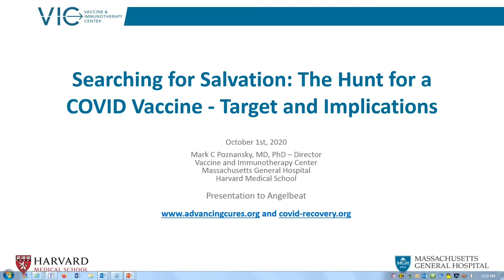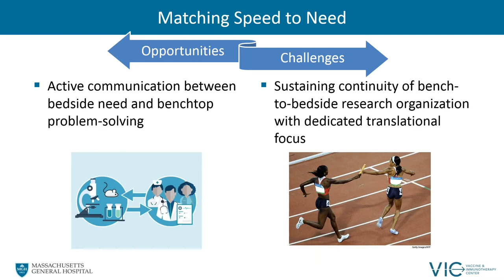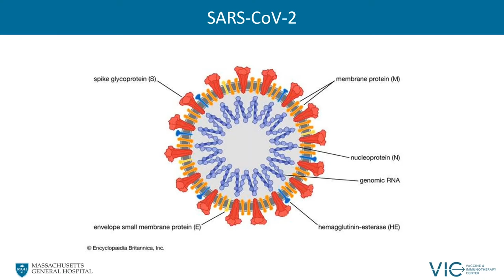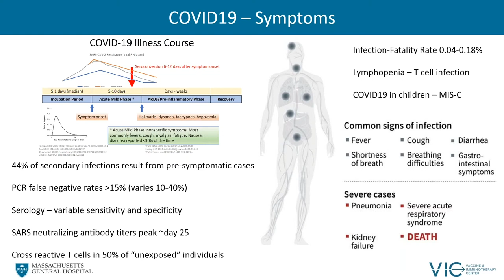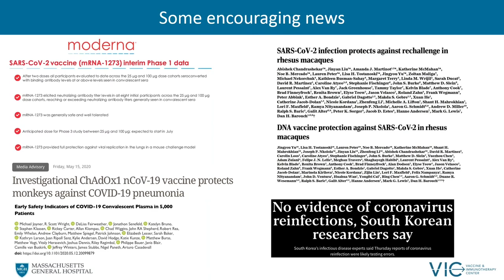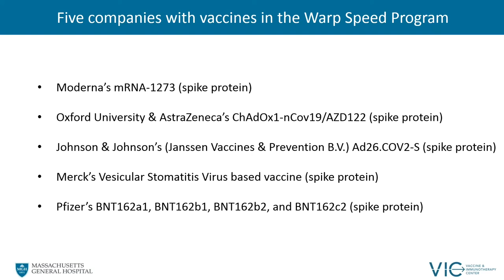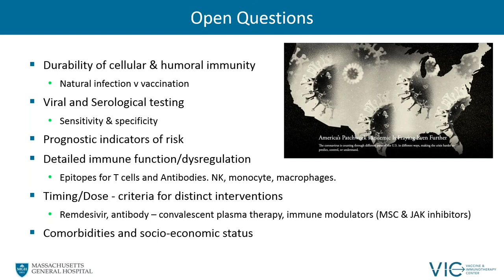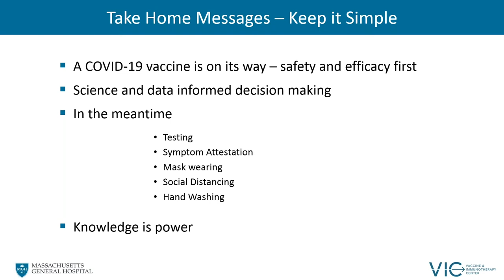Covid 19 Vaccines: Insights from Mass General Hospital on Stopping This and The Next Pandemic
Dr. Mark Poznansky, Director, Vaccine and Immunotherapy Center (VIC), and Physician, Infectious Diseases, Massachusetts General Hospital. Associate Professor, Harvard Medical School.

Dr. Poznansky is an expert physician scientist and medical innovator who has combined these expertise together to found and direct the Vaccine and Immunotherapy Center (VIC) at Massachusetts General Hospital to foster accelerated bench to bedside research and the development of novel vaccines and immunotherapies for cancer, infectious and immune mediated diseases. His expertise is in immunology and, in particular, immune cell migration. He discovered fugetaxis, the principle of immuno-repulsion or the active movement of immune cells away from an agent source, that forms the basis of his academic research at Harvard Medical School. His laboratory defined the molecular mechanism for this novel immune process and now explores the relevance of this mechanism to new therapeutic approaches to cancer, infectious diseases and type 1 diabetes. Dr. Poznansky is an Associate Professor of Medicine at Harvard Medical School and Attending Physician in Infectious Diseases Medicine at Massachusetts General Hospital.

Dr. Poznansky will share insights into the most promising clinical trials for Covid-19 Vaccines, plus discuss how these global research initiatives may help stop this and the next Pandemic.